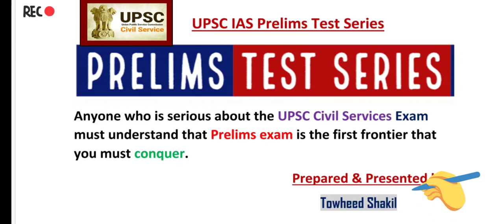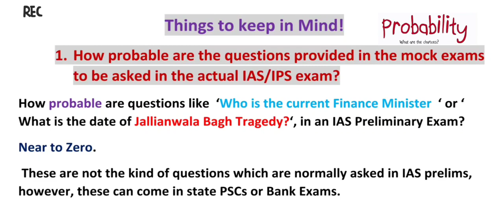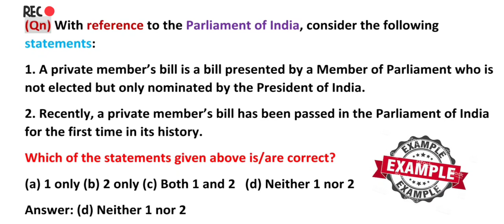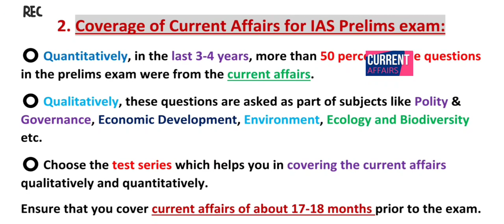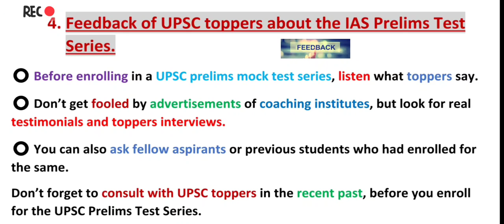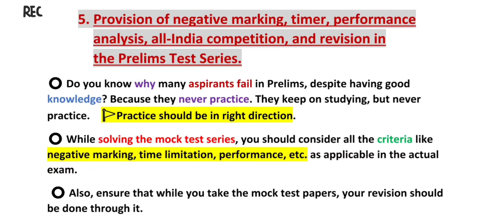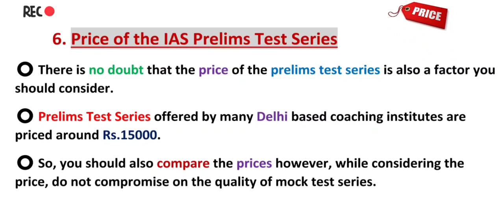UPSC IAS Prelims TEST SERIES | How To Select A Best IAS Prelims Test Series | All You Need To Know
In this video I have discussed two things:
1. What is an IAS prelims Test Series ❓
2. How to choose a best IAS prelims test series ❓

IAS Test series consists of series of Mock Tests.
Before you join any Prelims test series there are some things you should keep in mind.
A GOOD prelims Test series is very Potent tool that can help you in achieving Success.